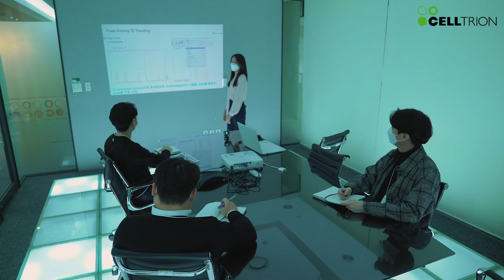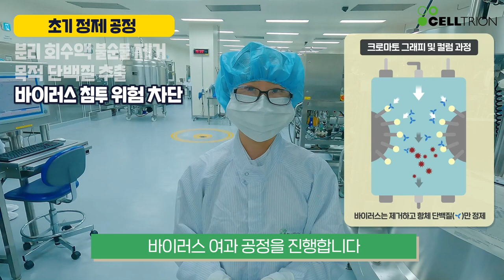셀트리온 은지쌤과 함께하는 정제팀 현장체험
셀트리온 정제팀에 오신 걸 환영합니다~ 🙇 🐣

셀트리온 유튜브 브이로그 5화! 🖐
출근부터 퇴근까지, 정제팀의 하루는?
정제 3팀 은지쌤이 소개하는 정제팀 현장체험 🤳